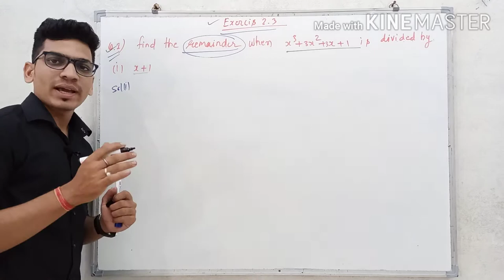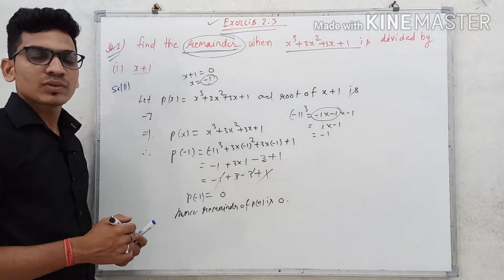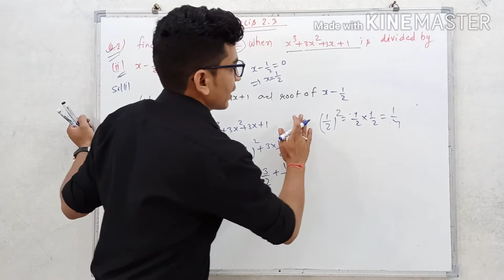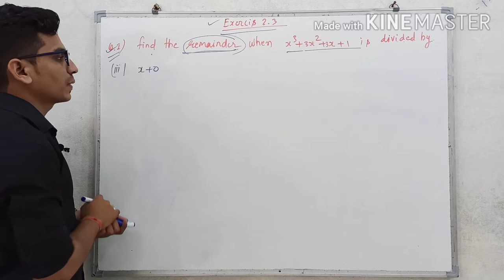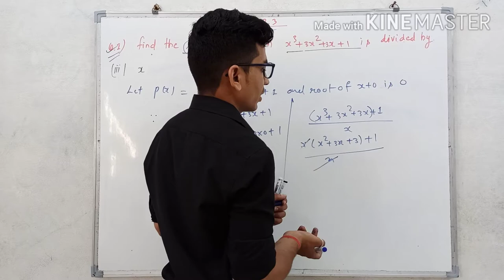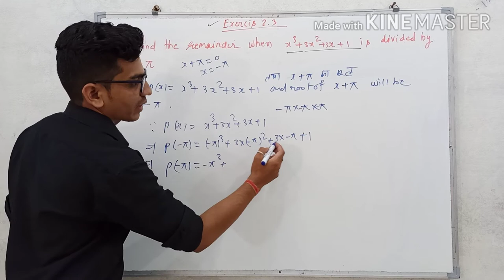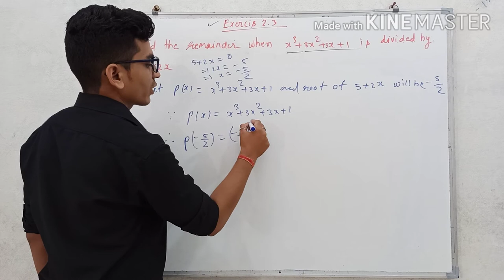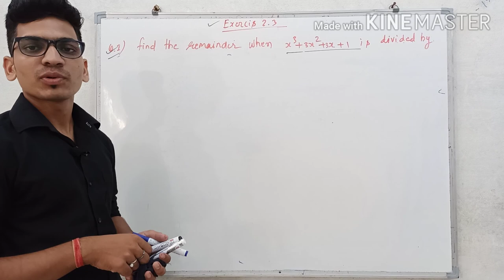Class 9 math's exercise 2.3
Is video me class 9 math's exercise 2.3 ko
detailed explan kiya hai